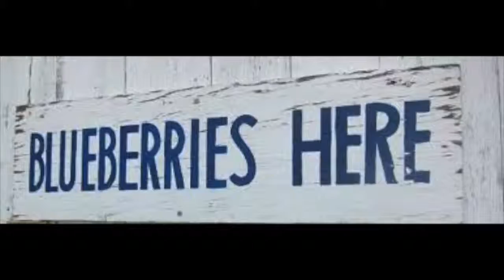Category 3 - Music Video - R Bruce Wagner "The Very Berry Blues"